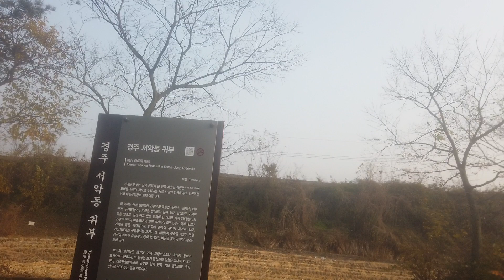DJI 0173(2021-경주)(13) 김인문과 김양의 묘 관람 - 서악리 고분군 관람 종료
이 두 사람은 왕은 아니었으나 거의 왕급으로 대우를 받았던 듯합니다. 김인문의 묘 앞에 있는 귀부는 보물이기도 했습니다.
3시간 이상 걸려 서악리 고분군을 둘러보았습니다. 선도봉에도 오르고, 아마츄어로서는 볼만큼 보았다는 생각이 듭니다. 이후 시간절약을 위해 택시로 분황사로 이동하였습니다.